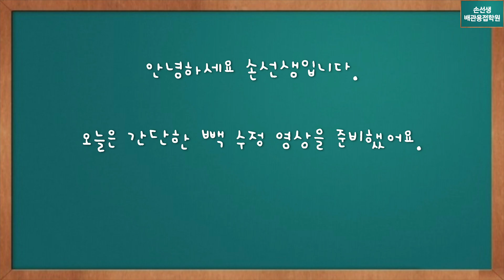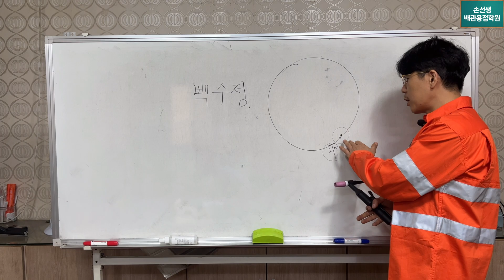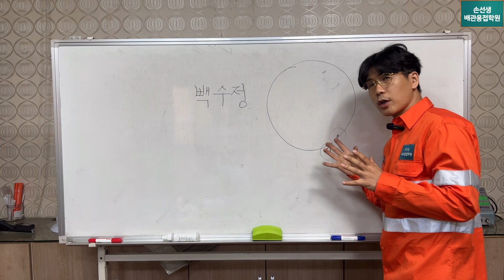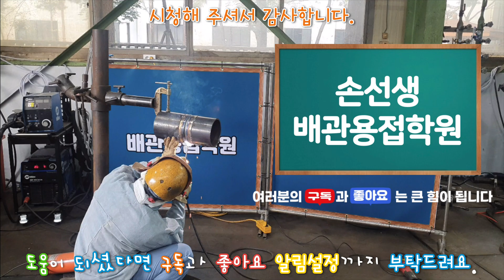빽수정 치트키 손선생 비밀무기 공개 손선생배관용접학원 Introducing a special tool to modify root-pass welding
빽수정 치트키 손선생 비밀무기 공개
Introducing a special tool to modify root-pass welding